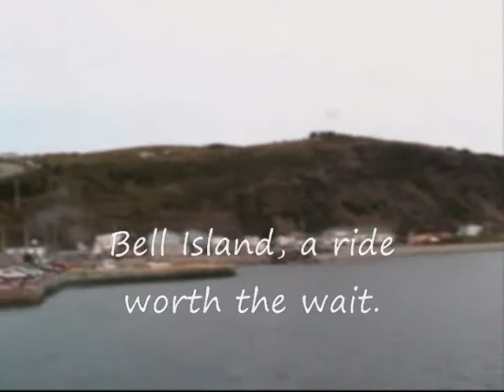OP NANOOK 2010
My second Northern Deployment on MONTREAL. Bad second song choice but I had a limited music library while at sea.  Ports included St John's NF, Nuuk Greenland, and Grise Fiord.